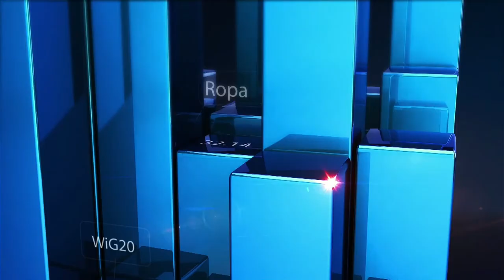Biuro w postpandemicznej rzeczywistości | BzinesINFO.TV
Kamil Krępa - dyrektor ds. komercjalizacji w firmie TDJ Estate

- Gospodarka idzie w kierunku modelu rozproszonego, który realnie przełożył się na zmianę modelu pracy
- Stacjonarny model świadczenia pracy będzie ulegał zmianie, pracodawcy są tego świadomi, a biura muszą się dostosować do nowej rzeczywistości
- Praca już nie musi być wykonywana w danym miejscu przy przypisanym do niej biurku
- Trend biur flex i rozwiązań bardziej rozproszonych pracodawcy mogą realizować poprzez obecność w wielu miastach regionalnych
- Od około pięciu lat powstają w Polsce globalne centra usług GBS, które pomagają usprawnić globalne łańcuchy dostaw, czy procesy księgowe lub finansowe
- Nowa normalność to zrównoważone podejście m.in. do trybu świadczenia pracy
- Takie aspekty jak poszanowanie środowiska naturalnego, ograniczenie ilości miejsc parkingowych, zwiększenie znaczenia transportu publicznego, istotność czasu spędzanego po pracy na świeżym powietrzu mają wpływ na nowoczesne budownictwo i rozwój projektów mixed-use
- Budynek .KTW I uzyskał w grudniu 2020 r. certyfikat WELL Health&Safety
- Firmy kształtują nowe środowisko pracy, które na swojej przestrzeni będzie mogło odpowiadać na potrzeby już nie jednej a pięciu generacji pracowników
- Nowe trendy wspierane przez Activity Based Workplace czy też filozofię Agile są obecnie wdrażane na powierzchniach biurowych
- Firmy odrobiły lekcję zarządzania kryzysowego i większość pracodawców zdała ten egzamin
- W budynku .KTW I najemcy znaleźli formę inkubatora która daje możliwość wzrostu i rozwoju od zaledwie jednego biurka do 30-50 w zależności od potrzeb
- W ramach budżetu partycypacyjnego w budynkach .KTW firma TDJ Estate jako inwestor budynku wdrożyła takie inicjatywy jak: słodkie piątki, owocowe poniedziałki, zielone .KTW czy przestrzeń spotkań .KTWmeets